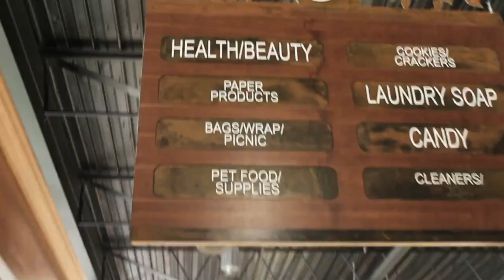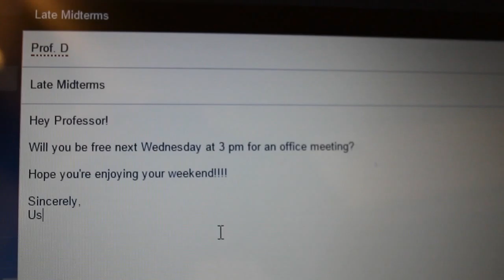No Regrets Junior Year